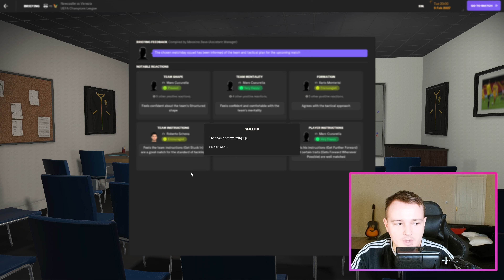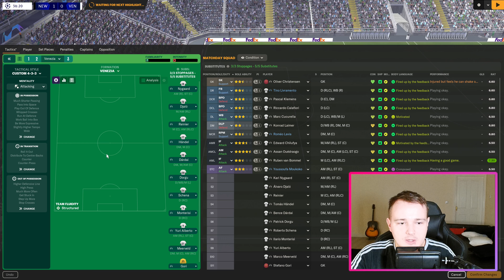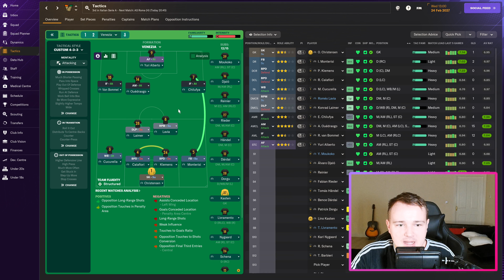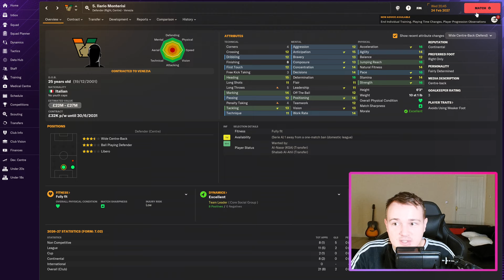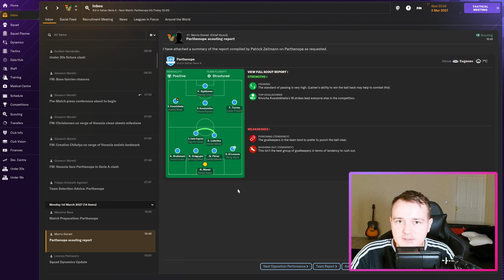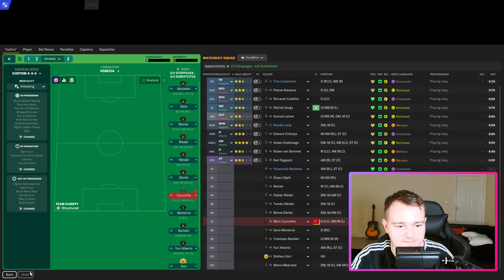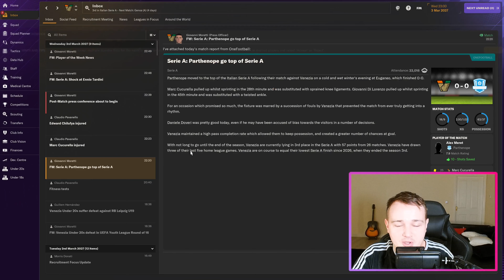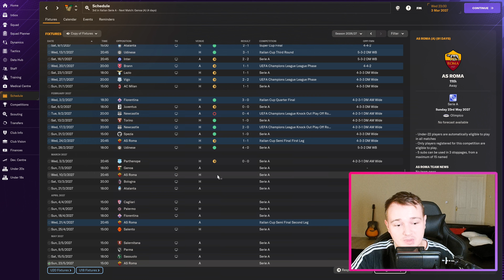FM24 | Venezia FC | Roberto De Zerbi Recreation Series | E22 | A chance to go top of Serie A!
Hi Everyone,

Welcome to our first FM24 series. We are playing as Venezia while recreating Roberto De Zerbi's playing philosophy & game model.

There are 3 steps to completion of the recreation in the series.

Step 1: Recreate Roberto De Zerbi playing philosophy
Step 2: Recreate Roberto De Zerbi game model
(At this point we will have a full recreation available for download)
Step 3: Tweak De Zerbi Game Model to the aim of the save

The aim of the save is to become the best football club in Italy, Europe then the world. We will look to do this by not abandoning our playing philosophy and being financially stable.

We are the underdog football club in Italy come and support us in our journey to achieve a perfect brand of football with a football club that is football on water.

0:00 Intro
0:50 Episode Preview
1:17 Match 1 - CL Knockout - (Opp 4231)
6:45 Off Camera Recap
7:41 Match 2 - Italian Cup - (Opp 433)
11:35 Off Camera Recap
12:10 Match 3 - Top of the League clash - (Opp 4231)
17:44 Episode Review & Final Thoughts